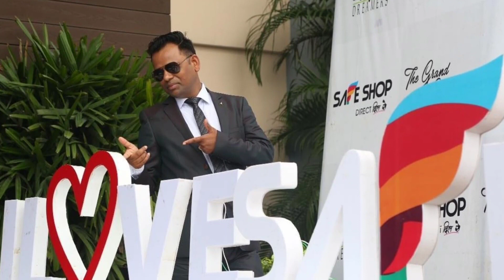SAFESHOP ROYAL TIGERS TEAM SONG🔥